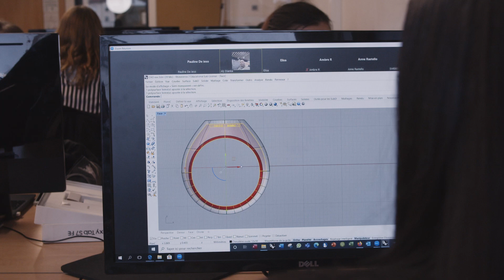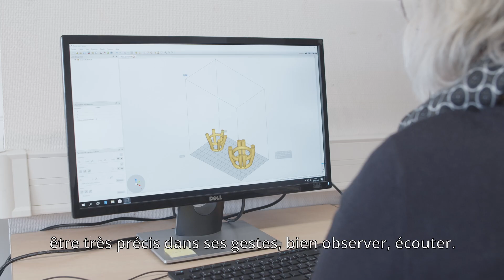Devenir un.e professionnel.le de la bijouterie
Bijoutier joaillier
Bijoutier sertisseur
Bijoutier polisseur
Créateur de bijoux
Découvrez le métier de bijoutier enseigné à la SEPR à Lyon. Témoignages d'apprentis et zoom sur leur formation.